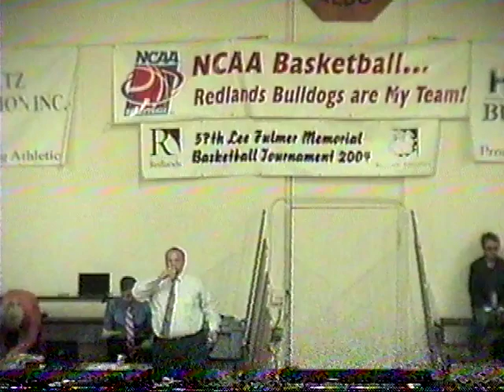University of Redlands System Years 2004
University of Redlands in 2004 ran the Grinnell Style System under Coach Gary Smith who wrote the book Coaching the System.

In 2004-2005 Season Redlands set a record for most points per game in a season 132.4. Which was the record in all of Basketball until 2017.

You can get Coach Doug Porter and Coach Gary Smith Book COACHING THE SYSTEM

Coach Gary Smith also did Virtual Online Coaching Clinics for System Basketball.

You can purchase Coach Gary Smith Redland System Virtual Clinics here:

Gary Smith University of Redlands System Defense Virtual Online Clinic
Gary University of Redlands System Offense Virtual Online Clinic